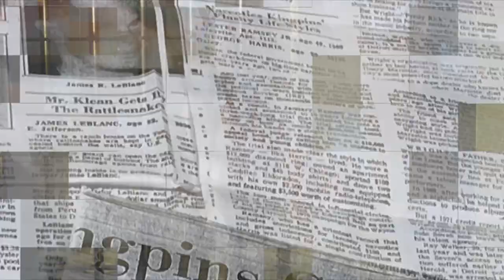Pee Wee Kirkland Ballin' | Motown Mafia Podcast #65 Full Show